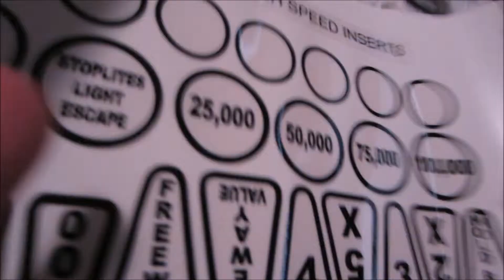PBR Un-Boxing Pinball Stuff (06-18-14)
Yay some Pinball Un-Boxings! =3